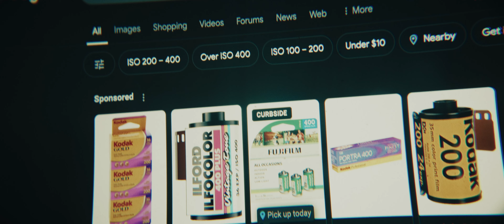i can't stop thinking about 35mm film...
Never thought I'd become obsessed with 35mm film photography. It's just too much fun.
THIS VIDEO WAS SHOT ON LUMIX
This video was shot on these cameras
LUMIX S9
LUMIX S5II
LUMIX S5IIX

*The link above to my kit contains affiliate links, meaning Amazon or other sites will kick a small percentage back to me if you purchase something through my kit at no additional cost to you! If you buy something through my kit, thank you for supporting me!*